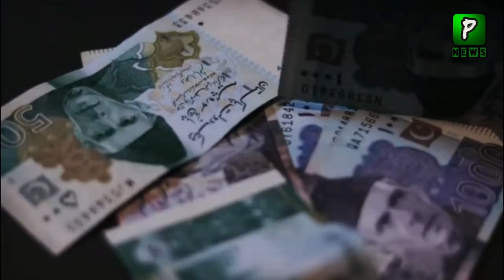Shamshad Ahmad Reveal When Americans and Establishment Hold Meeting against IK | Pakistan news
Join Us On
ABOUT CHANNEL